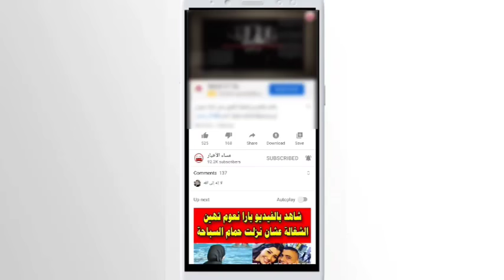عرافة لبنانية شهيرة تتوقع رجوع ترامب وحرب جديدة على أمريكا وخضات أمنية على ٣ دول عربية